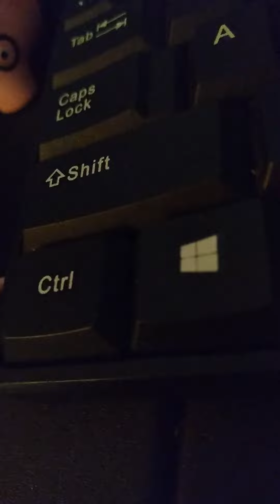July 13, 2022